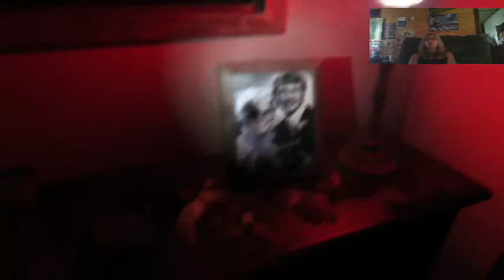Mom plays P.T.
do you rike it?